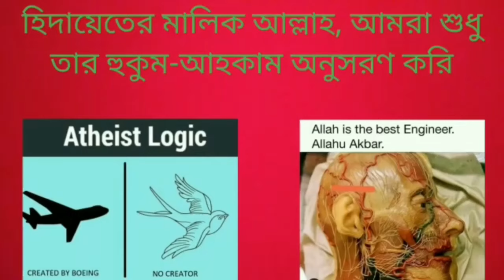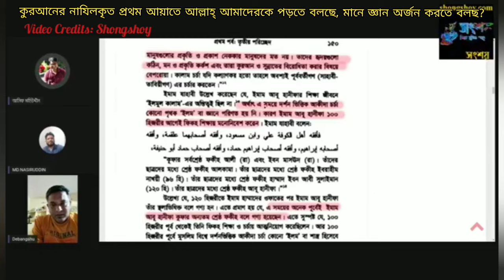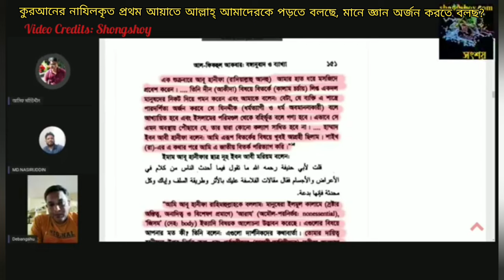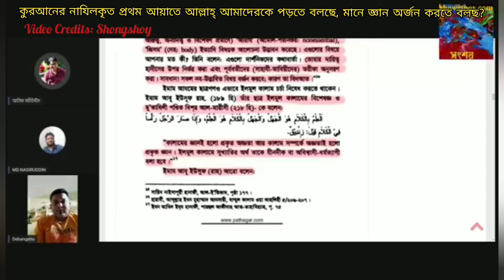কুরআনের নাযিলকৃত প্রথম আয়াতে আল্লাহ্ আমাদেরকে পড়তে বলছে, এর অর্থ হলো জ্ঞান অর্জন করতে বলছে?